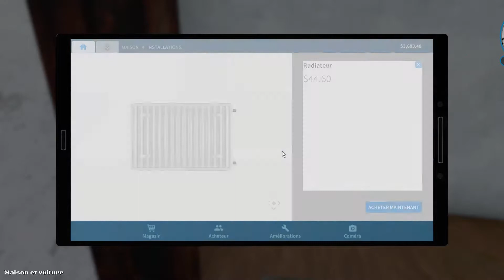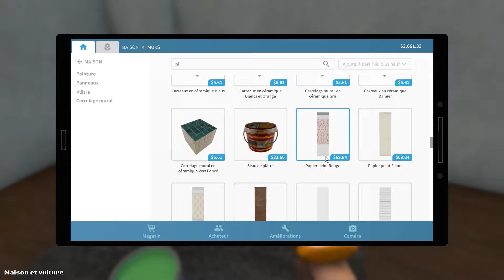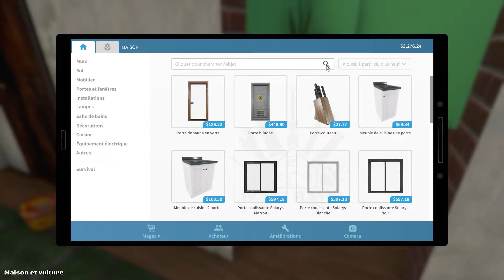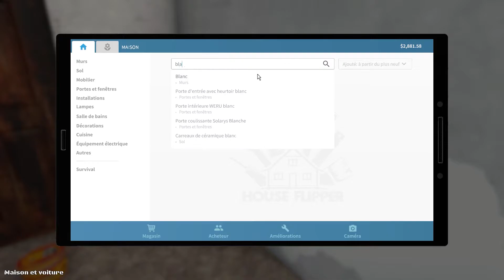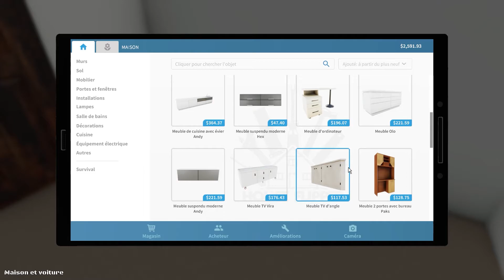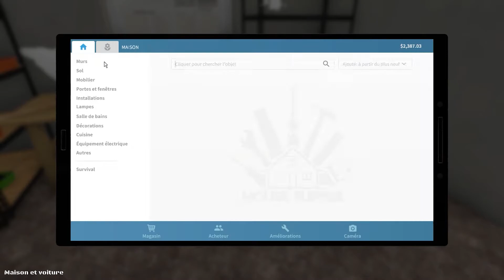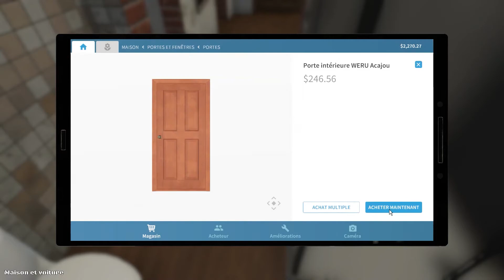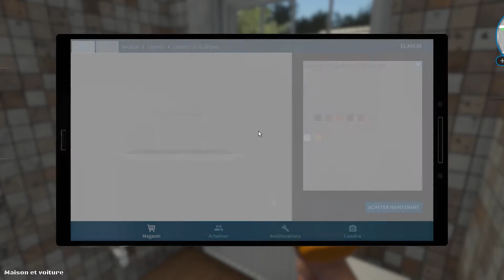HOUSE FLIPPER | #07 CONTINUONS LA RENOVATION DE LA MAISON !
Hello tout le monde, nouvelle série sur house flipper ! Dans ce jeu tu va devoir nettoyer, ranger, peindre et construire, nous devrons rénové des maisons puis les revendre pour avoir un bénéfice dessus !
Sa coûte rien ;)

Je lit tout vos commentaire et vraiment merci pour votre soutien,